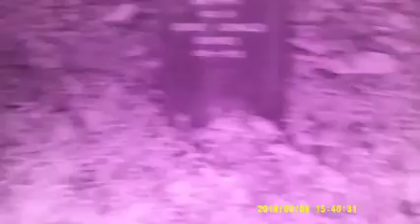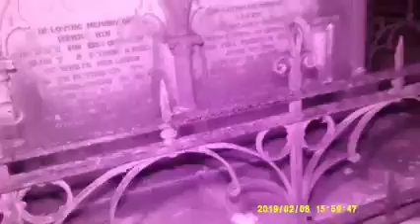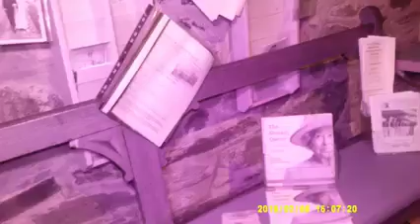Swithland Churchyard Investigation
This investigation was at St.Leonards churchyard. The investigation went well with catball activites, some interactive, nothing caught on EVP or EMF.
We used the new full spectrum camcorder for the first time, putting infrared video a thing of the past.

History
The first documented evidence for the existence of a church in Swithland is a charter of 1277, although architecturally, the building is somewhat earlier. Local granite, slate, and Northampton stone were used. The latter can be seen in the north and south aisles around the unglazed windows, of which, on the north side of the nave, only part remains. The roof is constructed of Swithland slate.
By 1219, the church had been enlarged. Aisles had been added, both to the north and to the south sides of the church. There may also have been a chancel – although smaller than the present one. The tower was added in the 13th century and was heightened in the 15th century. At some time, the north aisle was demolished, and the north arcade blocked up.
The present ground-plan of the church was established in 1727, when the south aisle was enlarged to its present width – to improve the chapel for the Danvers family.
Changes to the interior of the building continued. During the 19th century, many windows were replaced with gothic style windows or blocked up; an east porch was added to the south aisle. Earlier in the 20th century, in a major re-ordering of the building, a new porch and entrance was built on the north side, a gallery across the west end of the nave was removed, and the organ re-positioned and enlarged.